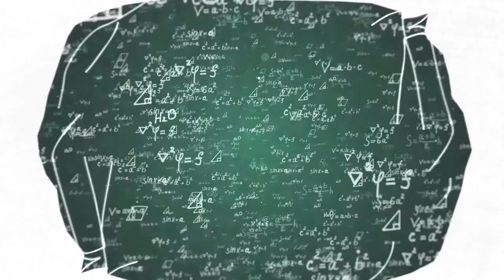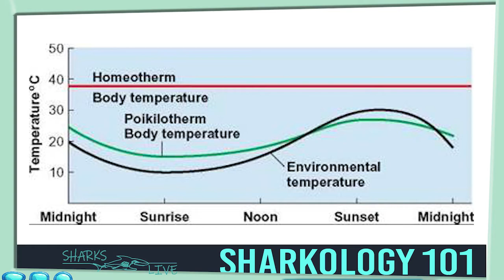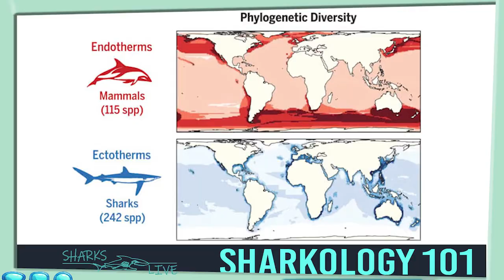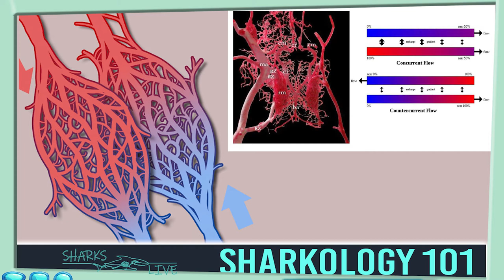Are sharks cold blooded killers? No - here's why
We have all heard sharks referred to as 'cold blooded killers', In this episode of sharkology, marine biologist Ryan Johnson delves into the world of how sharks control their body temperature; the discovery of five warm blooded sharks species; and the remarkable evolution of the rete mirabilia - a complex network of veins, arteries and capillaries that enable some sharks to elevate their core body temperatures.

More from Sharkslive